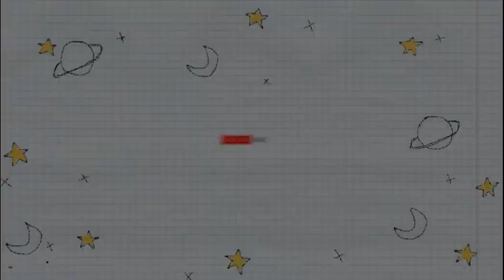READING RESET DAY SEVEN: Most Anticipated books for 2023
EXPAND ME.

Please bare with me as I am still learning editing! I am learning as I go! As well trying to figure out what setting is best for my videos. Still teaching myself my video editing software, I hope you can bare with me as I am working out my flaws! Also with a new camera we are trying out different angles.
*~ Books Mentioned~*~
Heartstopper Vol 5. By Alice Osemen

Wish List-
Any profits made with this link, will go right back to this channel!

Hello! My name is Joanna, I refer to myself as Jo. I am a coffee loving, book obsessed, Beauty and the Beast fanatic, who always is willing to give a book a chance at least once!  I have Poly-cystic Ovarian Syndrome , I will always refer to it as PCOS. I don't talk alot about it, but if asked to I will. I rather talk about books! I talk with my hands, not in a bad way or sign language way. I ask you please let me know if you have read any of the books mentioned above, or have any recommendations for me.

Everything mentioned in this video was bought by me or my husband( )
Items in this video were sent by publisher or author ( )